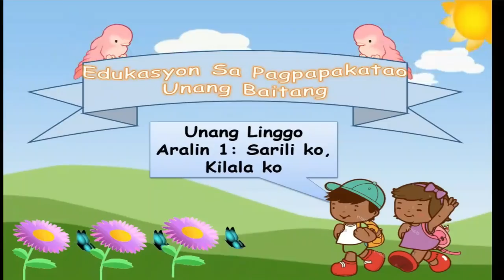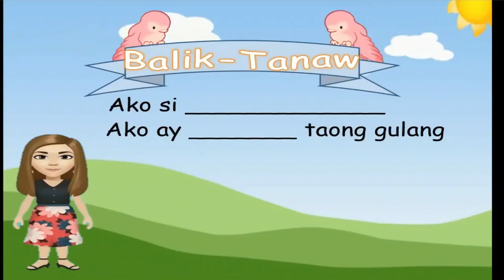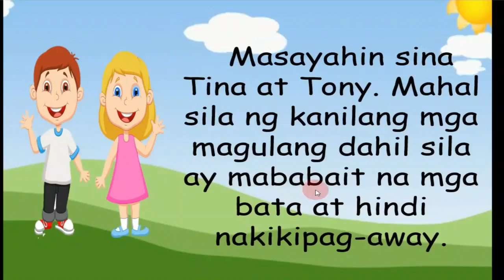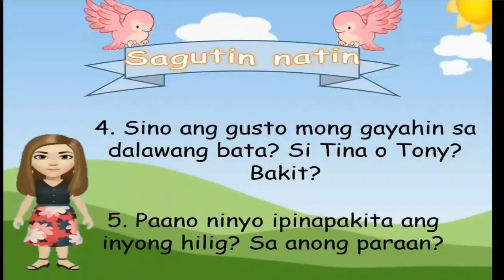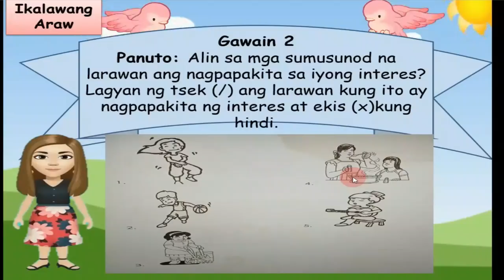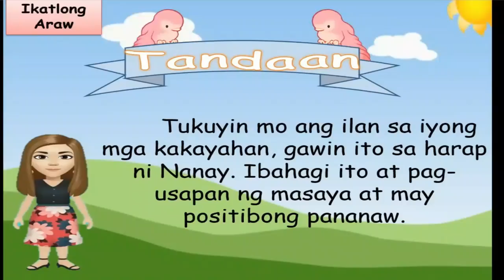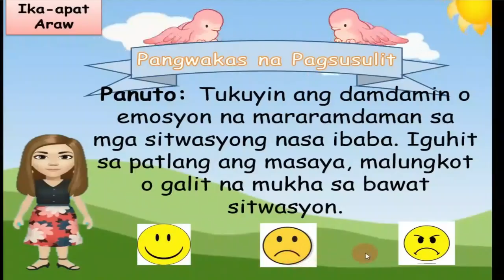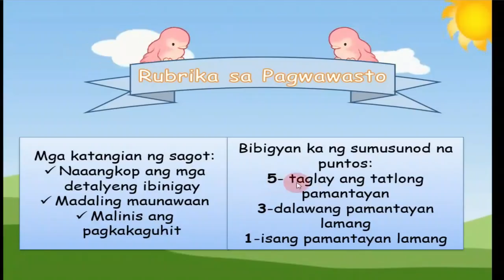ESP Grade 1/Quarter 1 /week 1 ( MELC Based )